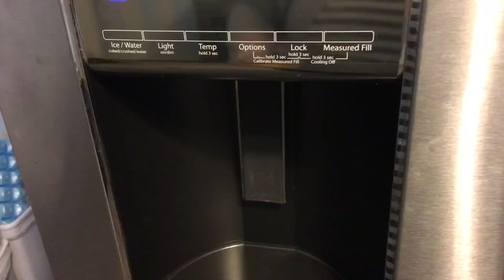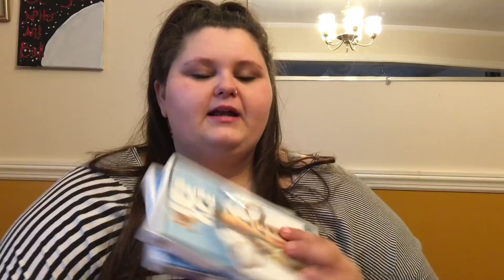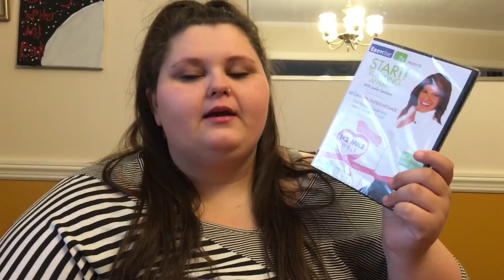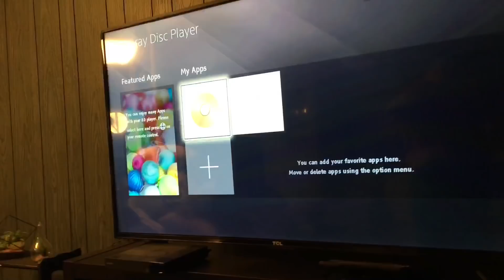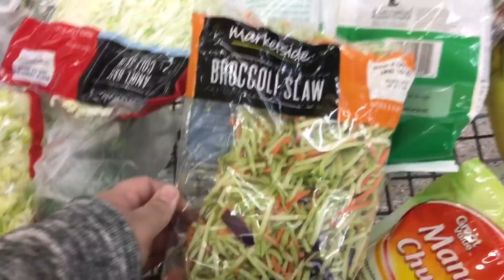SPILLIN MY OWN TEA...